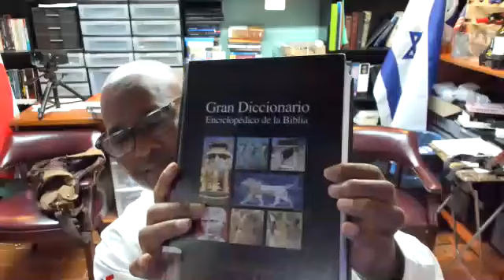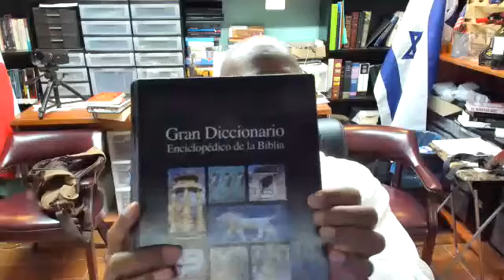LOS ANGELES HABLAN LENGUAS HUMANAS